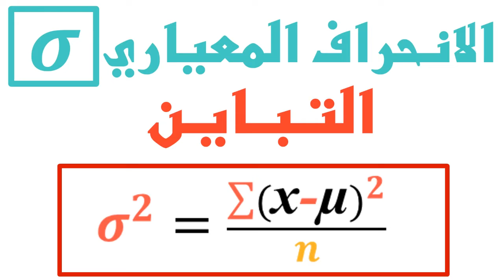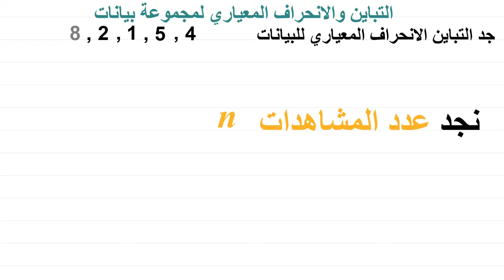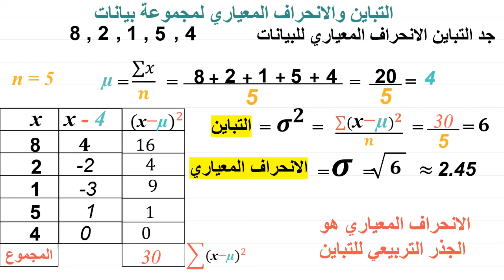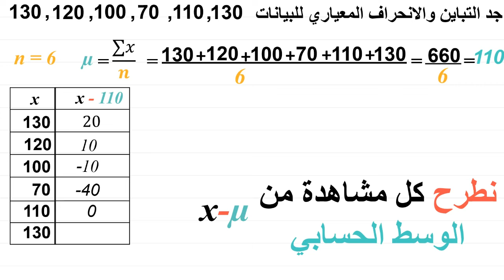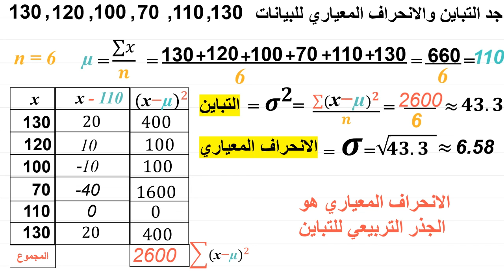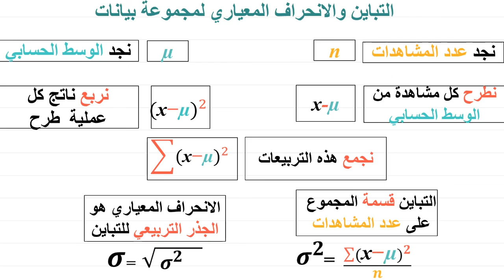إحصاء: التباين والانحراف المعياري ب 5 خطوات تحضيرية//مقاييس التشتت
في هذا الفيديو، سنشرح كيفية حساب التباين والانحراف المعياري بخمس خطوات تحضيرية بسيطة وواضحة. سنتناول مفهوم كل من التباين والانحراف المعياري وأهمية قياس التشتت في البيانات، بالإضافة إلى كيفية حسابهما خطوة بخطوة. الفيديو سيساعدك على فهم كيفية تحليل التشتت في البيانات باستخدام هذه المقاييس المهمة.

إذا كنت ترغب في تعلم كيفية حساب التباين والانحراف المعياري بطريقة سهلة وفعالة، فهذا الفيديو هو الأنسب لك!

تعلم كيف تجد مقاييس التشتت التباين والانحراف المعياري امجموعة بيانات مفردة غير مبوبة وذلك بتحضير 5 خطوات ثم تطبيقها في قانون التباين للحصول عليه والانحراف المعياري نحصل عليه باخذ الجذر التربيعي للتباين
بالتوفيق